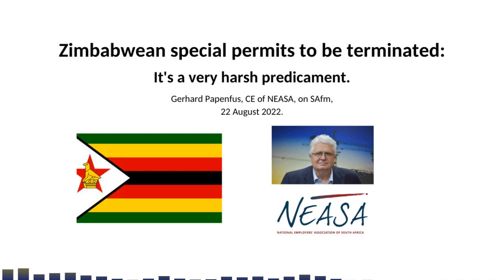Zimbabwean special permits to be terminated: It's a very harsh predicament.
Zimbabwean special permits to be terminated: It's a very harsh predicament. Guidance for employers and employees. Gerhard Papenfus, CE of NEASA, on SAfm, 22 August 2022.

ZIMBABWEAN SPECIAL PERMITS: Permits to be terminated: Guidance for employers and employees.